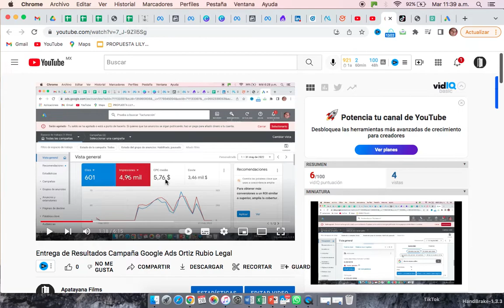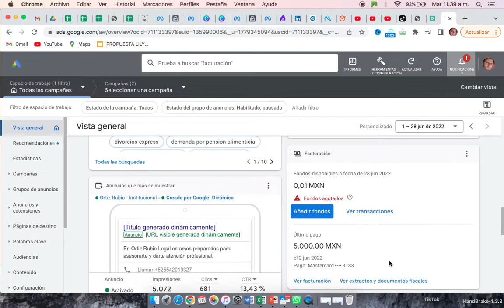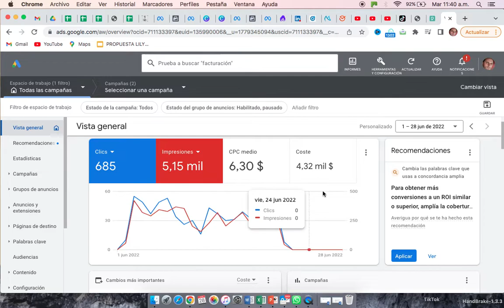ENTREGA DE RESULTADOS GOOGLE ADS JUNIO 2022 ORTIZ RUBIO LEGAL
En Apatayana, somos una agencia de publicidad y marketing digital líder en CDMX, México. Nuestro equipo de expertos en publicidad y marketing está dedicado a ayudar a las empresas a crecer y alcanzar sus objetivos de negocio a través de una estrategia de marketing efectiva y creativa.

Nos especializamos en SEO producciones audiovisuales, creando  SEO videos que cautivan al público y comunican mensajes efectivos de marca; somos la única SEO CASA PRODUCTORA en México en crear tus contenidos con inteligencia SEO. Además, ofrecemos experiencias y eventos BTL que generan un impacto memorable en el público objetivo.

En Apatayana, nos enorgullece trabajar con clientes de todos los tamaños y sectores. Nos aseguramos de entender a fondo sus necesidades y objetivos para crear soluciones personalizadas que les permitan destacar en su mercado.

Si estás buscando una agencia de publicidad y marketing digital confiable y efectiva, contáctanos hoy mismo para conocer más acerca de cómo podemos ayudarte a crecer tu negocio y llevar tu estrategia de marketing al siguiente nivel. Nada que decir. solo ve nuestras producciones

Instagrama: @apatayanafilms
ATENCIÓN PERSONALIZADA: 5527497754 (WHATSAPP MEXICO, CDMX)